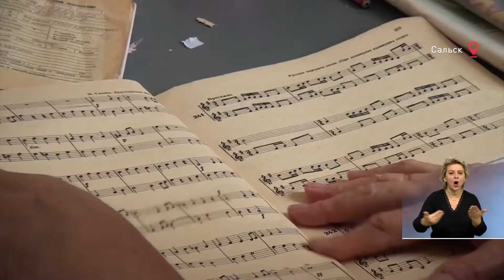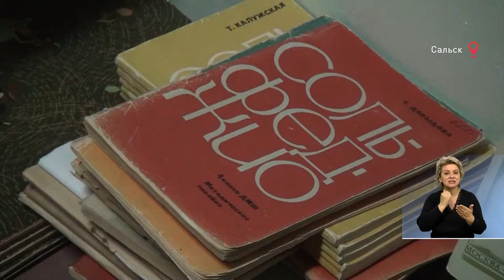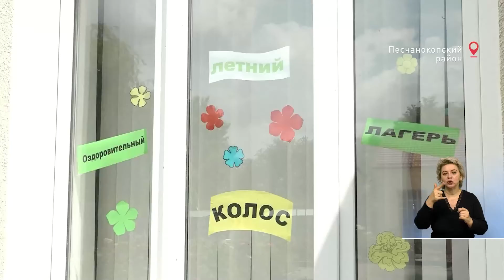Время местное 23.07.2020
Полтора десятка минут для того, чтобы узнать, что хорошего случилось на Дону за последние два дня — в программе «Время — местное».
Проблему долгостроев и обманутых дольщиков пытаются решить в Новошахтинске. Насколько успешно — смотрите в материале телекомпании «Несветай».
И в Красном Сулине одна из территорий долгое время не использовалась, была практически заброшенной. А теперь там  красуется яркая новая многофункциональная спортивная площадка.
Сальская школа искусств имени Еждика  в этом году планирует отметить юбилей. Негоже встречать его в классах с затекшими потолками.  Зданию - 40 лет. Решили сделать ремонт капитально!
Тема сельского хозяйства появляется в нашей программе не так часто. Ну не любят фермеры подолгу разговаривать — летом день год кормит! Но нашим красносулинским коллегам удалось поговорить с одним из местных сельхозпроизводителей.
Хороший тренер  и воля к победе — уже половина успеха. Об этом и не только — в интервью Виктории Хруцкой с футбольным тренером из Матвеево-Курганского района.
И все-таки вместе лучше, а главное — веселее и познавательнее.  Наши песчанокопские журналисты побывали в одном из пришкольных лагерей и все увидели своими глазами. Смотрите и вы!
На сегодня это все. Желаем вам только хороших новостей, о которых мы с удовольствием расскажем в нашей следующей программе. Берегите себя и своих близких. Встретимся во вторник! На этом же месте. В это же время.
Время - местное!